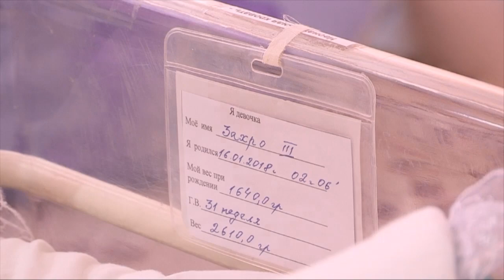Первых тройняшек, которые родились в Шымкенте в этом году, выписали из роддома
Первых тройняшек, которые родились в Шымкенте в этом году выписали из роддома. Малыши появились на свет раньше срока, благодаря операции кесарево сечение. Больше месяца новорожденные с мамой, находились в роддоме и, наконец-то, отправились домой.
Малыши Зухра, Захро и Хасан — первые тройняшки, которые родились в Шымкенте в этом году. Семимесячные новорожденные весом всего 1,5 килограмма каждый, появились на свет в областном перинатальном центре N2. За жизнь совсем маловесных детишек специалисты боролись больше месяца.

«Первый был мальчик родился весом 1495 грамм, вторая девочка 1590 грамм и еще одна девочка 1640 грамм. Состояние детей было тяжелое за счет недоношенности. Поэтому они находились на респираторной поддержке, получили необходимое лечение и с тех пор находятся с мамой на грудном вскармливании» — рассказывает Гульнар Сапиева, заведующая отделением патологии новорожденных и выхаживания недоношенных детей.